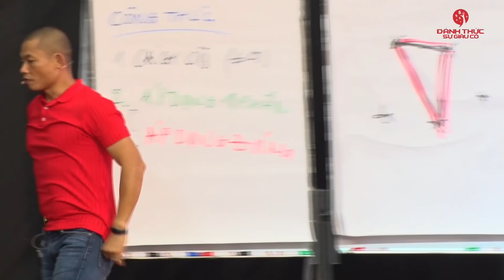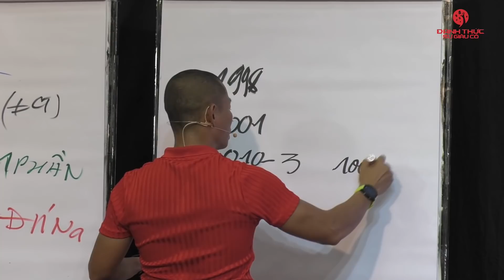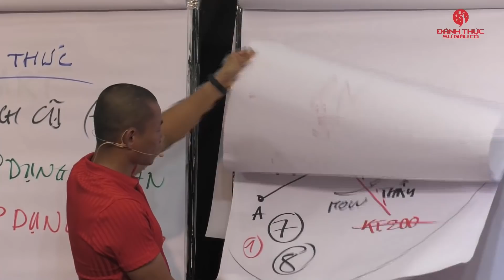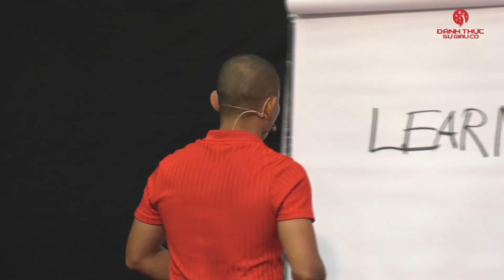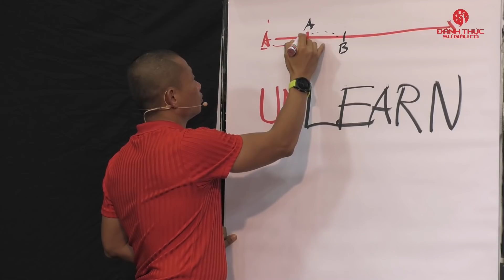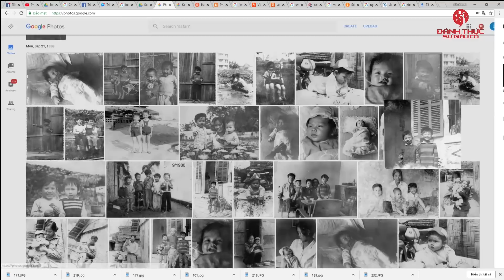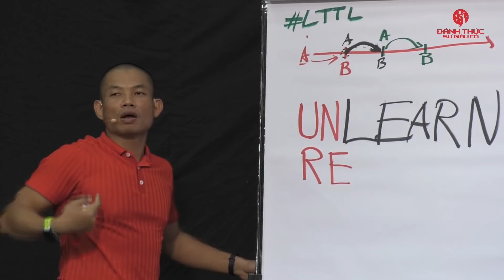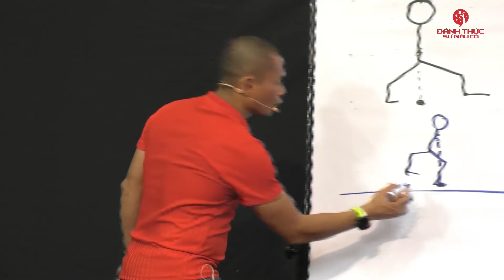Ngủ quên trên chiến thắng - Thái độ sống của những kẻ thất bại thảm hại| Phạm Thành Long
Nếu bạn muốn thành công và tạo ra sự đột phá trong kinh doanh và cuộc sống cho năm 2022, tôi muốn dành tặng bạn 3 ngày tham dự chương trình Đánh Thức Sự Giàu Có. Nhận vé Miễn Phí tại đây
Những điều bạn biết ngày hôm nay không thể giúp bạn tiến tới ngày mai được. Nếu bạn muốn có  ngày mai tốt hơn ngày hôm nay thì hãy tạm quên đi những kiến thức mà bạn có để có chỗ cho những kiến thức mới.

Nhiều người nghĩ rằng nếu những gì họ đã làm đã mang lại kết quả tốt trong quá khứ và vẫn có kết quả trong hiện tại thì chẳng cần thay đổi gì cho tương lai. Đó là suy nghĩ cực kì sai lầm. Vì đơn giản là những người bạn từng đánh bại sẽ học hỏi để có đối sách mới.

Đó là điều mà ai cũng rất dễ mắc phải trong cuộc sống. Đó là cảm giác thoả mãn với những gì đã đạt được rồi tự tay vỗ ngực tự hào khoe với mọi người thứ mà bạn có. Nhưng bạn đâu ngờ được rằng trong lúc thoả mãn tự cao ấy, đã có rất nhiều người bước qua thành công của bạn và dạt được những điều to lớn hơn.

Muốn tiếp tục đi với thành công, bạn phải bỏ nó lại bên mình và phát triển nó bằng nhữung việc làm tốt hơn.
Thành công của quá khứ, hiện tại, tương lai là một đường thẳng xuyên suốt. bạn sẽ đứng ở đâu là tuỳ thuộc vào bạn có ngủ quên trên chiến thắng hay không?
và nếu đang ngủ quên thì liệu bạn có nhận thức được và tỉnh dậy đúng lúc hay không/
"Đừng tìm lí do cho thất bại, hãy tìm phương hướng cho thành công"

Có rất nhiều người đang theo dõi kênh Youtube của tôi và muốn gặp tôi trực tiếp.
Tháng 8 này tôi có chương trình miễn phí mang tên Đánh Thực Sự Giàu Có giúp bạn đạt được Giàu  Có - Sức Khoẻ - Hạnh Phúc
Hẹn gặp bạn trong chương trình !